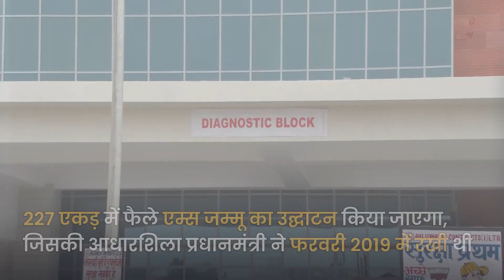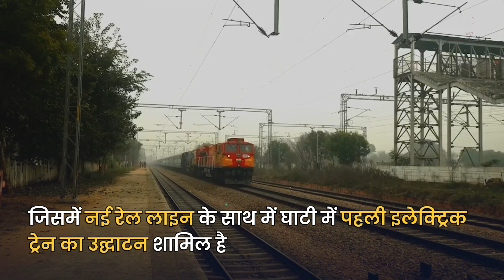जम्मू में राष्ट्र को समर्पित होंगी कई विकास परियोजनाएं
प्रधानमंत्री नरेंद्र मोदी जम्मू दौरे पर 30,500 करोड़ रुपये से अधिक की कई विकास परियोजनाओं की आधारशिला रखेंगे। ये परियोजनाएं स्वास्थ्य, शिक्षा, रेल, सड़क, विमानन, पेट्रोलियम, नागरिक बुनियादी ढांचे सहित कई क्षेत्रों से संबंधित हैं।